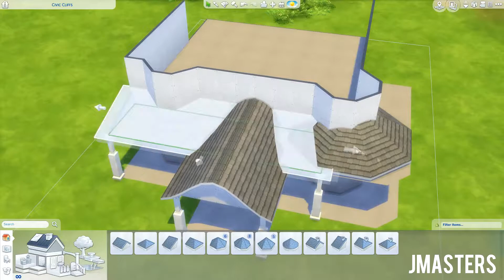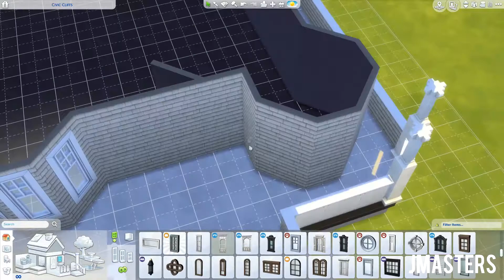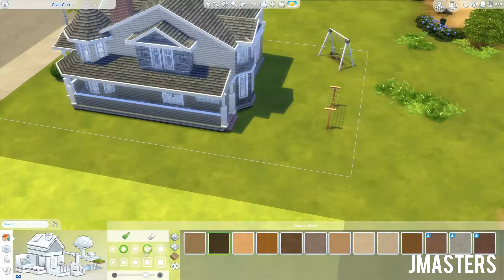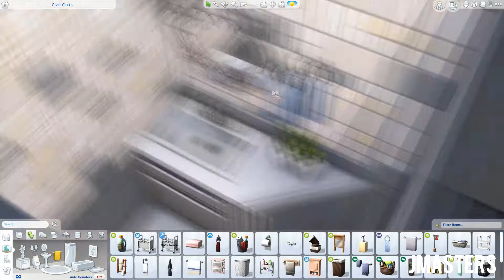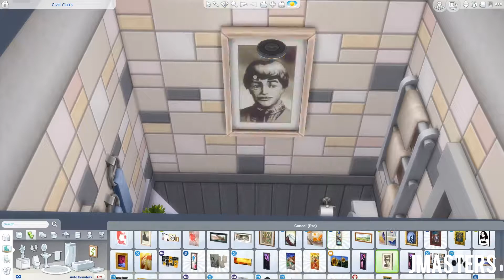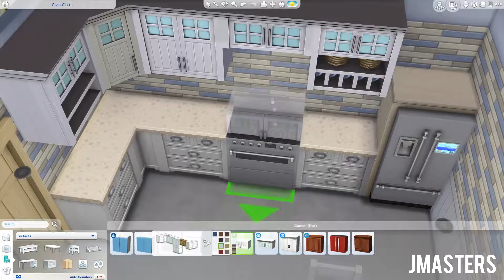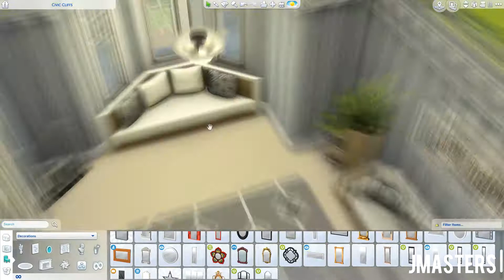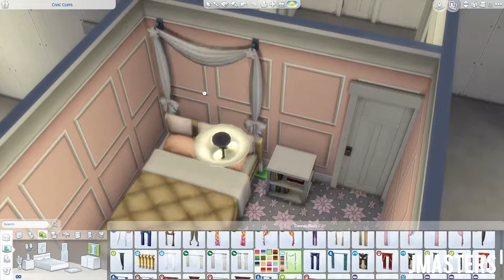THE SIMS 4:// Recreating a house from Pinterest! (Jupiter Save Collab)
This is a speed build of a large suburban family house, it is part of the Jupiter Save Collab and I created it from a base picture off of Pinterest.
Download
Or download in-game via the Gallery!
Origin ID: s1mmers
Thumbnail: Made by me with Serif PagePlus X8
Video: Recorded with OBS

Intro: By me via Sony Vegas Pro 13
Please do not plagiarize my video or house.